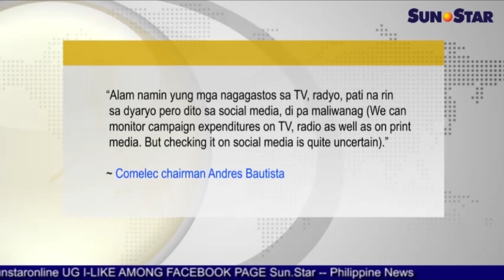Social media campaign sa mga kandidato bantayan sa Comelec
Ania ang replay sa Sun.Star Pilipinas alang karong adlawa, September 2, 2015. Ang replay features naglangkob sa mga balita, entertainment, isports, ug kahimtang sa panahon.

Mga balita:
1. Bana, asawa patas na ubos sa gi-amendahang' Family Code
2. Cash aid alang sa seniors, PWDs ihatag sa Huwebes, Biyernes
3. Amahan gimasaker pamilya, pasakaa'g kasong multiple parricide
4. Social media campaign sa mga kandidato bantayan sa Comelec

Showbiz:
1. Dingdong Dantes andam na sa Starstruck 6